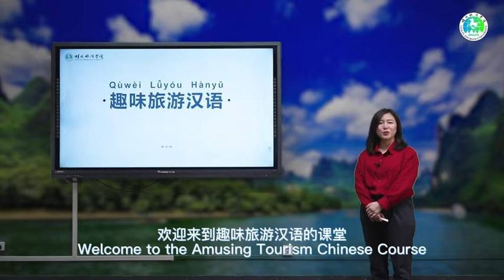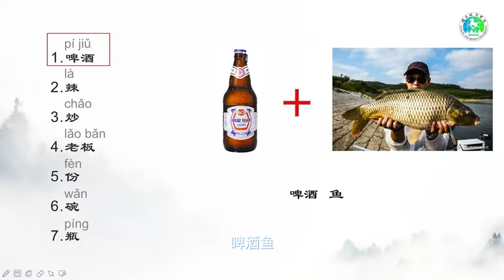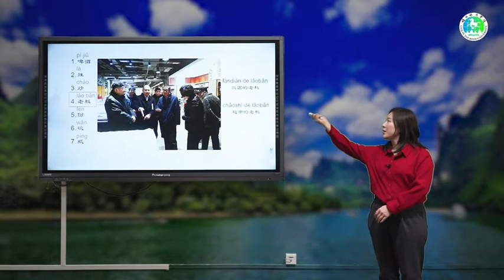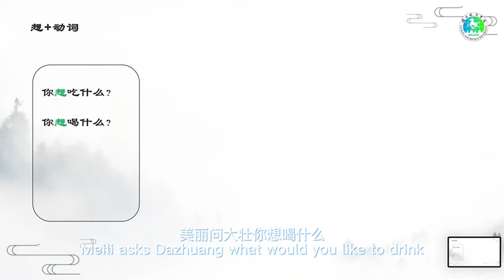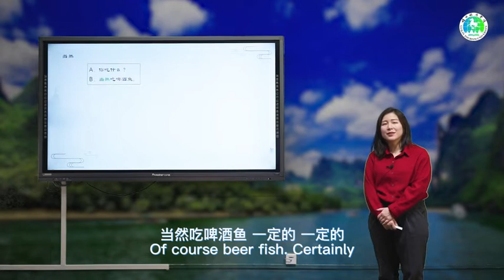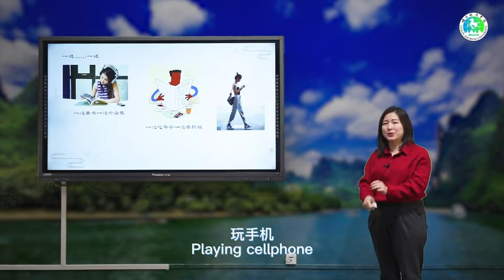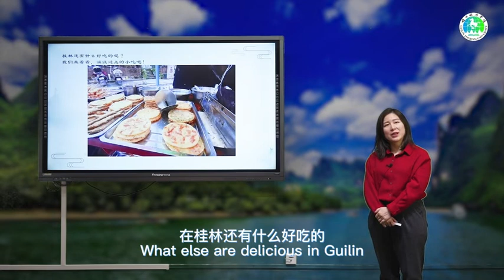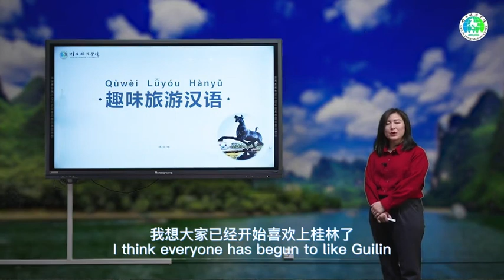Amusing Tourism Chinese Language Course 04 趣味旅游汉语课程 04 - “遇见中国，心动广西”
► Full Playlists “Amusing Tourism Chinese Language Course 趣味旅游汉语课程"